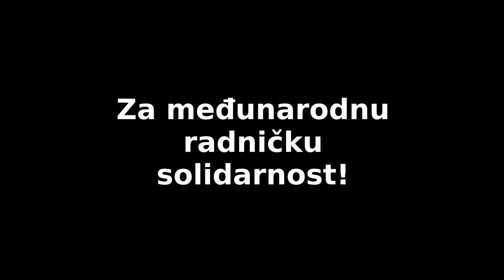Solidarity with Polish FIAT workers / Podrška poljskim radnicima Fijata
INTERNATIONAL WORKERS SOLIDARITY AGAINST THE ATTACKS OF THE MULTINATIONALS

There can be no doubt that FIAT has been attacking the workers who make the profits for it. For years they have been trying to use workers in one place against the others, each time demanding that they work harder and longer for less, or their jobs would go elsewhere.

This is always the card these multinationals have up their sleeves and the only solution to this is if workers around the world show their strength together.

As a thank you for the hard work and very high level of productivity obtained in Poland, FIAT decided to cut 1400 jobs and send them to to another country, where they will receive a subsidy from the state.

Here we see one of the structural problems of the economic system: wages are kept on different levels, a situation maintained by bosses to keep cheap labor and which is used against other working people. We have to be very careful not to make the mistake of blaming each other: it is not the choice of the Serbian workers to work for less than the Poles, or the Poles to work for less than the Italians. The problem is with the division of the world into spheres where work has different value and the tolerance of this situation.

Today international solidarity actions are held in Tychy, in Kragujevac and in Belgrade. Our response to this intolerable situation has to be more international coordination and more strength between the workers. Because it is us for create everything that all of these corporations have and they need to remember this.

ZSP Górny Sląsk, ASI Serbia

MEĐUNARODNA RADNIČKA SOLIDARNOST PROTIV NAPADA MULTINACIONALNIH KOMPANIJA

Nema nikakve sumnje da Fijat atakuje na radnike koji mu zarađuju profit. Već godinama unazad se služe radnicima iz jednog mesta protiv drugih, konstantno zahtevajući od njih da rade više i duže za manje, ili će njihova radna mesta biti preseljena negde drugde.

To je karta na koju multinacionalne kompanije uvek igraju i jedini lek protiv toga je da radnici širom sveta zajednički pokažu svoju snagu.

U znak zahvalnosti za naporan rad i veoma visok nivo produktivnosti ostvaren u Poljskoj, Fijat je odlučio da sreže 1.400 radnih mesta i pošalje ih preko granice, gde će primiti subvencije od države.

Ovde se jasno vidi jedan od strukturnih problema ekonomskog sistema: plate se drže na različitim nivoima, što je situacija koju gazde održavaju ne bi li zadržale jeftinu radnu snagu, a kojom se služe protiv ostalih radnika. Moramo biti veoma oprezni da ne načinimo tu grešku da krivimo jedni druge: nije izbor srpskih radnika da rade za manje nego Poljaci, niti Poljaka da rade za manje nego Italijani. Problem je sa podelom sveta na sfere u kojima radna snaga ima različitu vrednost i toleranciju na ovakvu situaciju.

Danas se međunarodne akcije solidarnosti održavaju u Tihom, u Kragujevcu i Beogradu. Naš odgovor na ovo nepodnošljivo stanje treba da bude jača međunarodna koordinacija i veća solidarnost među radnicima, jer mi smo ti koji su stvorili sve što poseduje ova korporacija i ona mora to dobro da zapamti.

ZSP Górny Sląsk, ASI Srbija